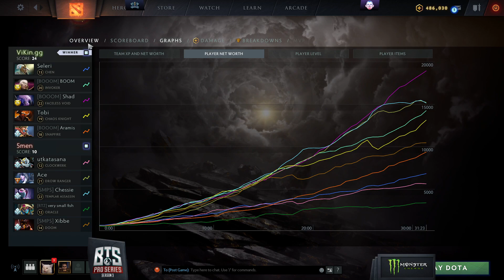Vikin.gg vs 5men Game 2 - BTS Pro Series 3 Europe/CIS: Losers' Round 2 w/ KillerPigeon & Merlin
Vikin vs 5men, Game 2 - BTS Pro Series 3 EU/CIS: Losers' Round 2 w/ KillerPigeon & Merlin